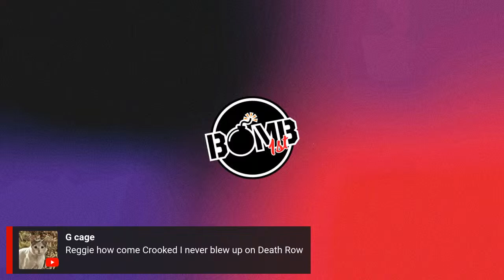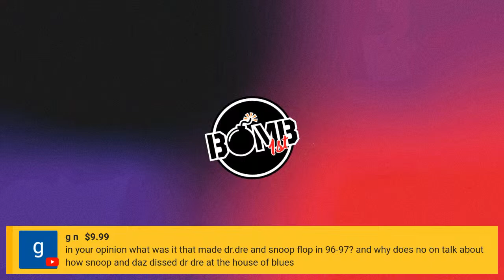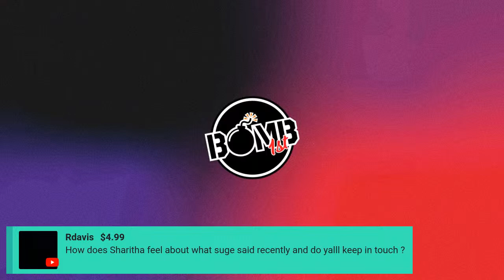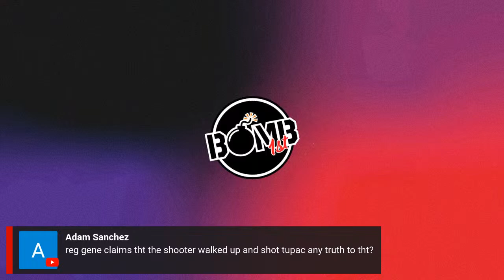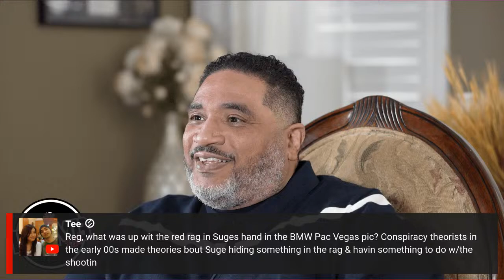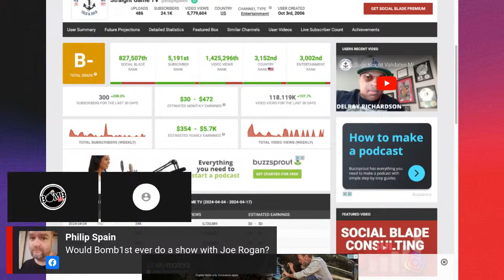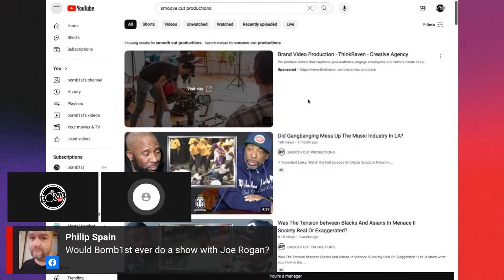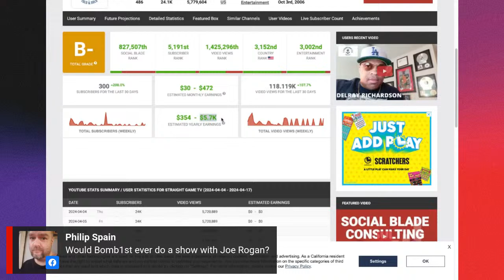[Live] Reggie Wright Jr Bomb1st Q&A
Live Q&A with Reggie Wright